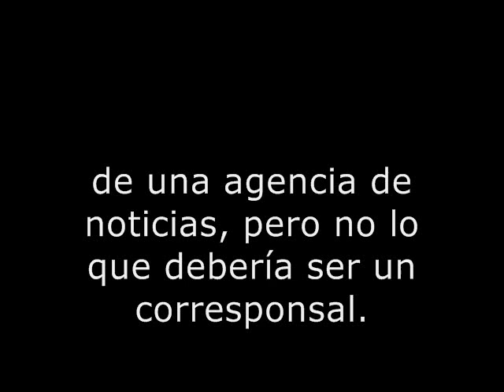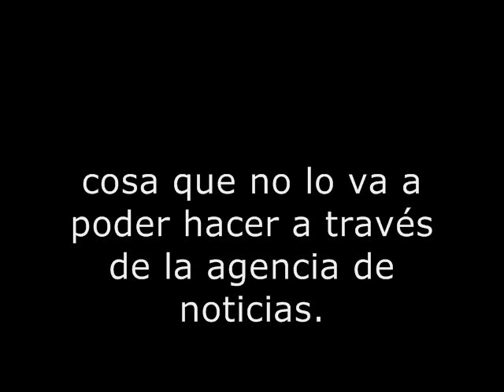06 Agencia y Periodico El corresponsal 0110